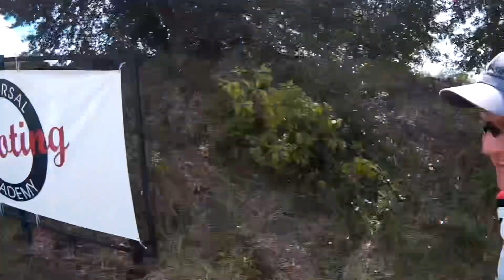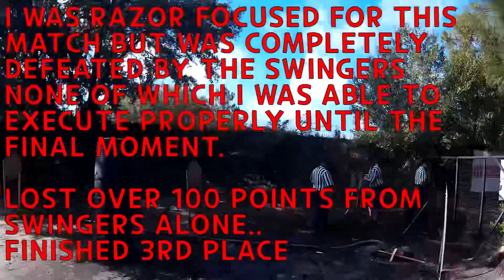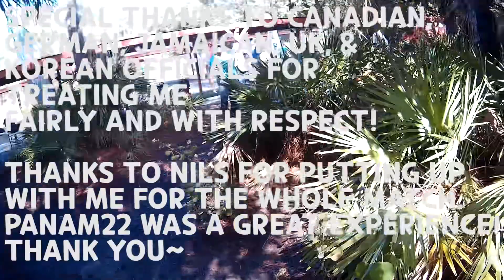IPSC PAN AMERICAN 22 stage wins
Shot IPSC PanAm22 this weekend.

My usual set up for USPSA is Sig XFIVE Legion (44oz). I wanted to do a little experiment to see how weight difference of an identical pistol impacts practical shooting performance.

By utilizing the modularity of @sigsauerinc P320, I swapped the heavy tungsten grip with a polymer grip to meet the Production Optic Light Division in IPSC (1kg weight limit). Due to difference in recoil dynamics of the light gun, the first stage went super rough as I was struggling to contain the dot movement.

It was a memorable and valuable experience! @noskillsnils